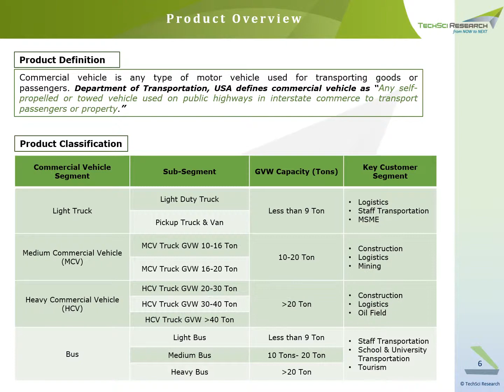Saudi Arabia Commercial Vehicle Market Forecast 2022 | TechSci Research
latest report- Saudi Arabia commercial vehicle market stood at around $ 5.1 billion in 2016, and is forecast to grow at a CAGR of 8.5%, during 2017–2022.